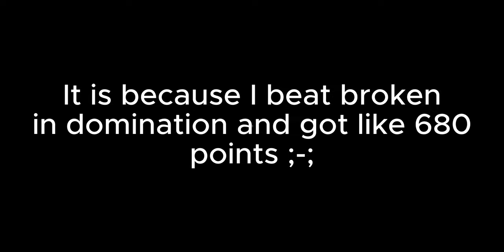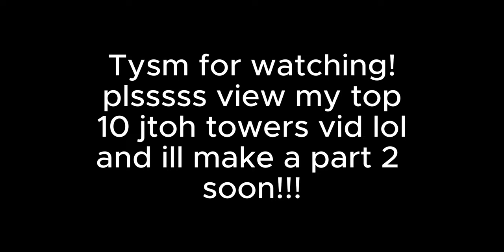I Got 100k Points In Obby Royale... What happened..?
IDK WHAT HAPPENED